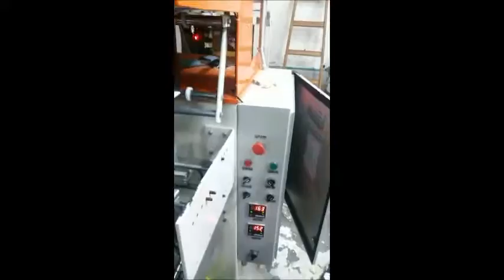ماكينه تعبيه انتاج مصرى جديد ومستعمل 01002870800